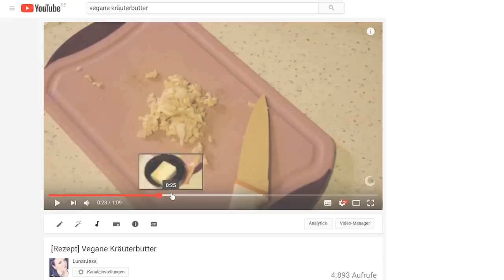🎉 vegane PARTY SNACKS - einfach & gut vorzubereiten - FINGER FOOD INSPIRATION 🎈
Viel Spaß mit meinen Tipps für ein veganes Party-Buffet!

➤ Meine aktuelle Küchenausstattung

➤ Erwähnt

🌯 Falafel Mix

🍅 Marinade Ofengemüse 🍆
Olivenöl
Salz
Thymian
Rosmarin
Majoran
Salbei
Oregano
Basilikum

🔥 Meine Heißluftfritteuse
🍶 Meine Vorratsdosen

➤ Unterstützen

➤ Transparenz

* - PR samples

Dieses Video enthält keine bezahlte Produktplatzierung. Alle Meinungen sind meine eigenen.